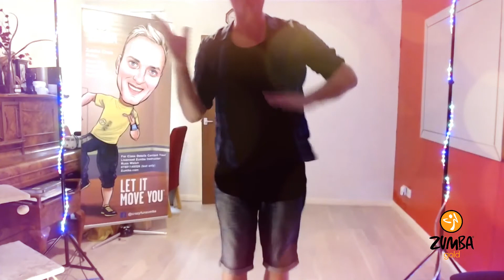September - Zumba Gold - Russ Choreography